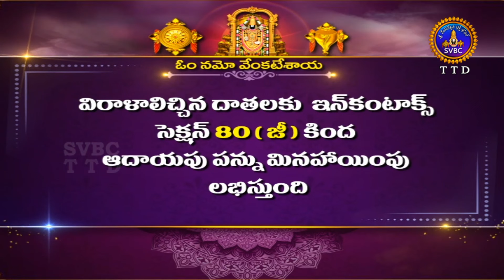Nadaneerajanam | Veena || Sri Prashant Iyengar & Team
Veena - Vidwan Madhukaram Prashanth Iyengar
Veena Support : Vidwan M P Sreerama Iyengar
Vocal Support: Dr R Jayashree
Mridangam : Vidwan RSR Srikanth
Mridangam : Vidwan R Karthik
Khanjira: Vidwan Bhargav Halambi
Ghatam: Vidwan Srirangam Ravikrishnan

Curtesy : SVBC TTD